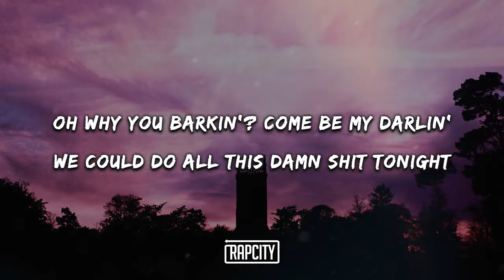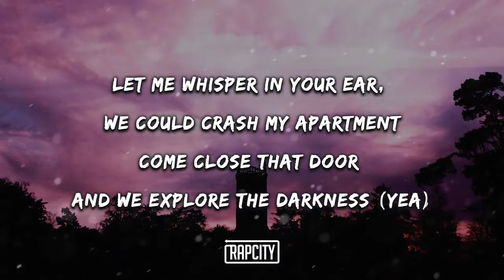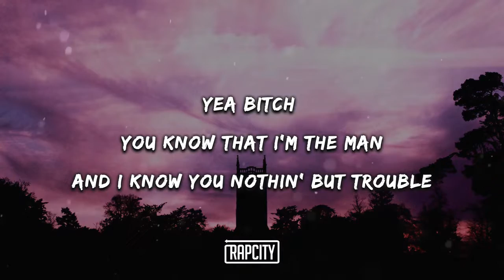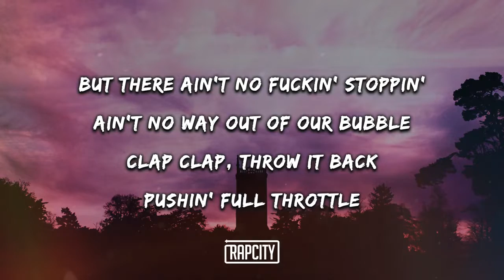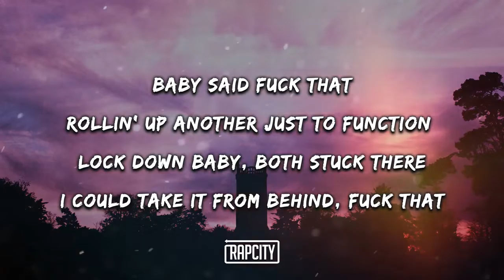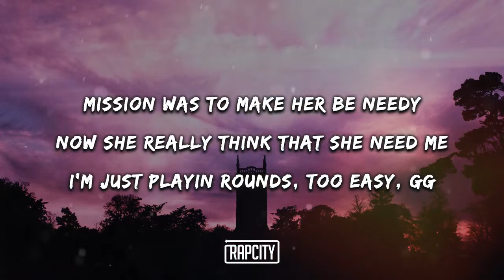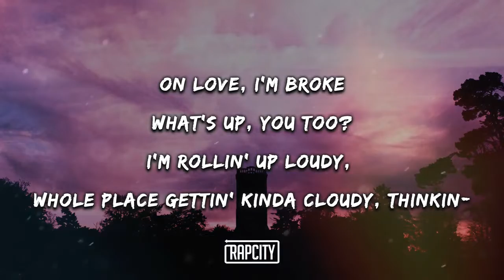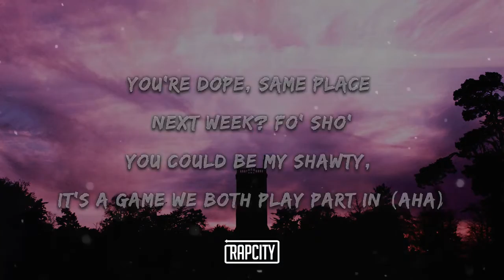Jack Prince - GAME (Bass Boosted) (Lyrics)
futbol golü golleri özeti

Брайтон Манчестер Юнайтед Барселона Атлетико Мадрид Генуя Ювентус голы футбольные голы Лионель Месси Жоао Феликс
Криштиану Роналду

布賴頓曼聯巴塞羅那馬競馬德里熱那亞尤文圖斯足球進球進球萊昂內爾梅西若昂費利克斯
克里斯蒂亞諾·羅納爾多

布赖顿曼联巴塞罗那马竞马德里热那亚尤文图斯足球进球进球莱昂内尔梅西若昂费利克斯
克里斯蒂亚诺·罗纳尔多

أهداف برايتون مانشستر يونايتد برشلونة أتليتيكو مدريد جنوة يوفنتوس هدف كرة القدم يسلط الضوء على ليونيل ميسي جواو فيليكس
كريستيانو رونالدو

브라이튼 맨체스터 유나이티드 바르셀로나 아틀레티코 마드리드 제노아 유벤투스 축구 목표 목표는 리오넬 메시 주앙 펠릭스
크리스티아누 호날두의

ब्राइटन मैनचेस्टर यूनाइटेड बार्सिलोना एटलेटिको मैड्रिड जेनोआ जुवेंटस फुटबॉल लक्ष्य गोल लियोनेल मेस्सी जोआओ फेलिक्स पर प्रकाश डाला गया
क्रिस्टियानो रोनाल्डो

Mats Hummels (Dortmund) Michel Bastos (Lyon) Gerard Pique (FC Barcelona), Rio Ferdinand  Thiago Silva (AC Milan), Carles Puyol Terry (Chelsea) John Heitinga (Everton) Ibrahim Toraman Tomas Sivok (Besiktas JK) Diego Lugano (PSG) Pepe (Real Madrid) Ricardo Carvalho (Real Madrid) Vincent Kompany (Man City) Abidal Kolo Toure (Manchester City) Vidic Tomas Vermealen (Arsenal) Philip Lahm (Bayern Munich), Andre Santos (Fenerbache), Ismail Koybasi Sergio Ramos (Real Madrid) Fabio, Evra ( Manchester United) Ashley Cole Jose Boswinga Song Eboue ( Galatasaray) Richards (M.City) Rick Ross - Gold Roses ft. Drake Major Lazer - Que Calor (feat. J Balvin & El Alfa) OneRepublic - Somebody To Love Lil Nas X - Panini Melanie Martinez - K-12 Billie Eilish - all the good girls go to hell Miley Cyrus - Slide Away Chris Brown - Heat  OPITZ BARBI – Meddig várjak? MISSH-RoxtarMod G.w.M & Ginoka - Nagyon gyenge voltál ! TANKCSAPDA – SZEVASZ ÖCSÉM LIL G X BALA - SZOKÁSOS Love Island Ariana Grande, Miley Cyrus, Lana Del Rey - Don’t Call Me Angel (Charlie’s Angels) Post Malone - Take What You Want (Audio) ft. Ozzy Osbourne, Travis Scott

Ariana Grande